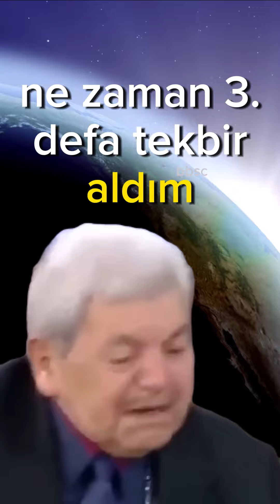Cennet Mekan Dedem Muhammed Fatih Sultan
türk türkiye bayrak duygusalvideolar 3Adam duygusalvideo dizivideoları trend aşk se#shortsvideo
: 1. kesfetlog 2. keşfetbiz 3. keşfetinstg 4. instagkeşfet 5. keşfetcanli 6. inskesfet 7. 8. kesfet 9. kesfetteyim 10. kesfetteyiz 11. keşfetedüş 12. reelsinstagram 13. kesfettengelenler 14. reelsvideos 15. 16. siirsokakta 17.

inskesfetvgili komikvideolar, whatsap whaatsapdurum durum sevgi beyaz çukur tiktok duygusalsahneler dizilerdeduygusalsahneler romantikvideoları romantikvideoklipler romantikvideokısa beyazşhow osestürkiye yeteneksizsiniz acun canmayaholding turabi kapaksözler damarsözler güzelsözler survivor sörvayvır ayrılık sevgi hüzün duygusal sempatik hüzünlü komik güzel duygusal sahneler duygusal videolar instagram duygusal şarkılar duygusal fon müzikleri duygusa video duygusal filmler duygusal fon müziği

abone ve like atarsanız sevinirim değerli arkadaşlar
emeğe saygı lütfen

yorumlarla da istediğiniz tarz videolar atmaya devam edeceğim
3 adam beyaz ve diğer proğram ve dizilerden duygusal sahneleri ve komedi tarzı paylaşımlara devam edeceğim desteğiniz i.in şimdiden teşekkür ederim